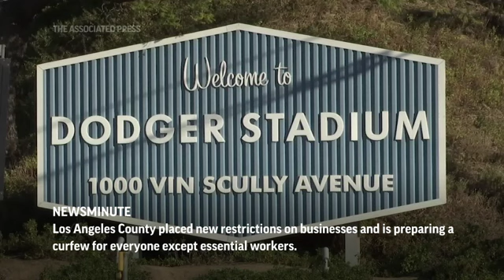AP Top Stories November 18 A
Here's the latest for Wednesday November 18th: Trump fires top election security official; Giuliani argues Trump election case in Pennsylvania court; Los Angeles County prepares coronavirus curfew; 2021 Mardi Gras parades cancelled due to virus.